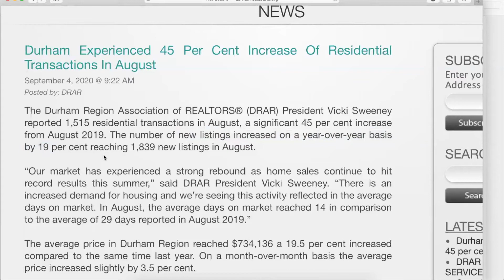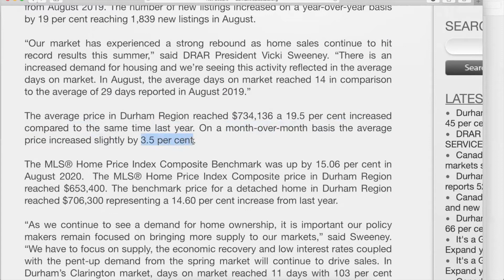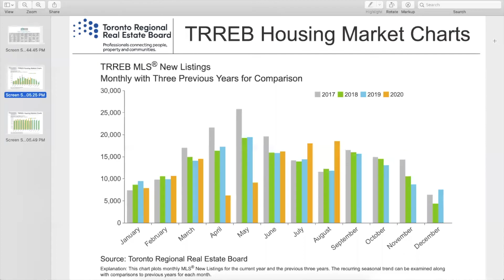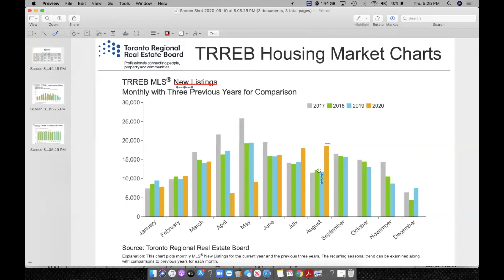Durham Region Real Estate Update| RECORD BREAKING SALES| AUGUST Market Update| Moaeez Rehman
Tune in for a quick Real Estate Market update on the Durham Region for the Month of August. In this short video, I will share some Real Estate stats regarding the Durham Region Real Estate Market. I am consistently asked "𝘪𝘴 𝘵𝘩𝘦 𝘮𝘢𝘳𝘬𝘦𝘵 𝘨𝘰𝘪𝘯𝘨 𝘵𝘰 𝘤𝘳𝘢𝘴𝘩?". Tune in to find out if the Durham Region Housing prices are going down! ⁣
My team and I actively sell Real Estate in Toronto, Durham Region, York Region, Peel Region and across the GTA. I would absolutely love to assist you in purchasing your first home!